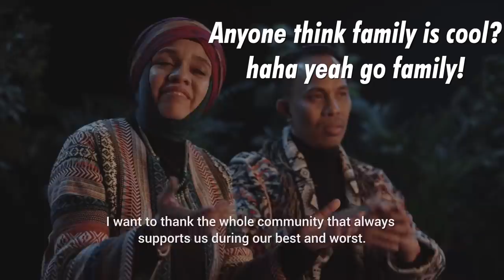What Made YouTube Rewind 2018 So Bad?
Today I look into YouTube Rewinds past to try and find the reason why 2018's was so particularly awful. I think my theory might be right!